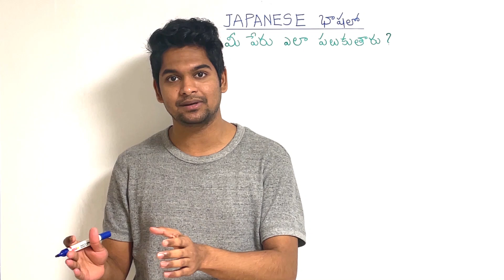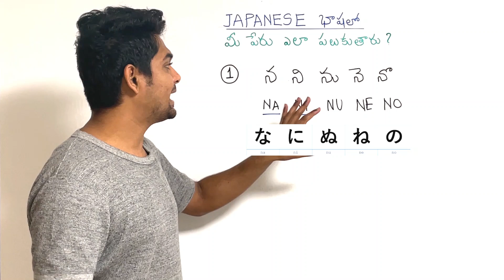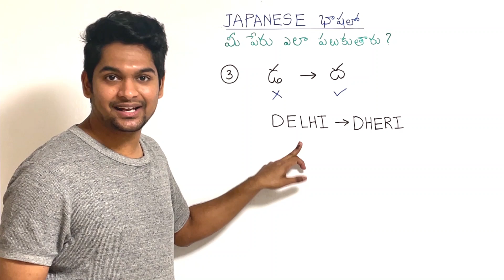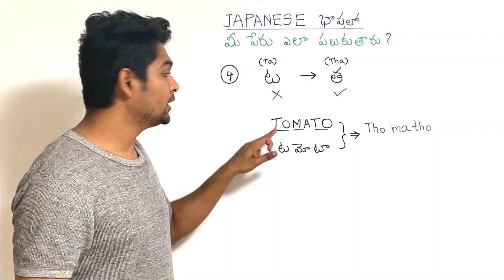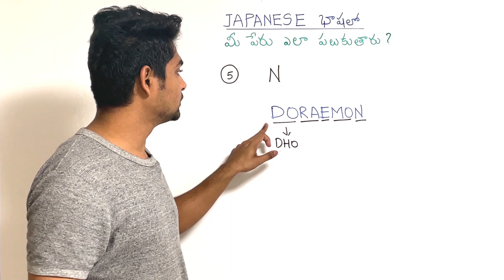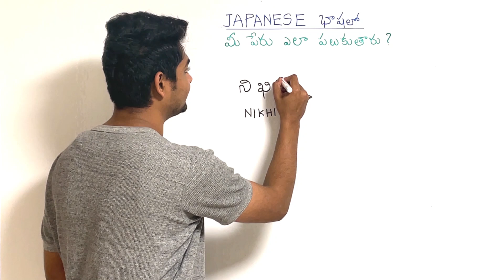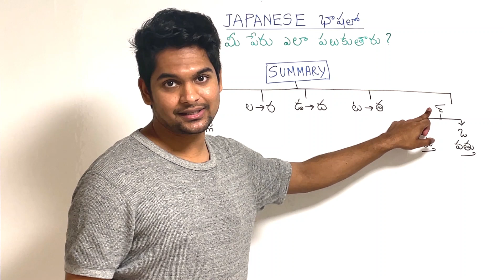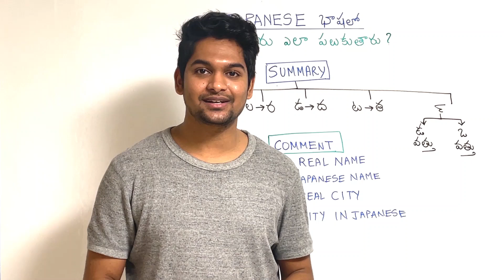How to spell your name in Japanese | Introduction to Japanese Sounds | Lesson 2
In this lesson, we will learn the sounds of the Japanese Language. Along with that, we will convert a few Telugu names and see how they sound in Japanese.

⚙️My gear